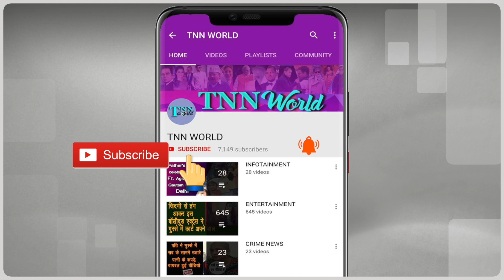What Muslims Think About Ram Mandir | Muslim Heart Touching Video On Ram Mandir | TNN WORLD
Supreme Court Finishes Hearing Arguments by All Parties, Reserves Judgment .
So our team went to the Muslim Community  and asked if they are gonna welcome the court verdict and also their opinion on this matter .

Must watch public reaction on Ram Mandir .

Anchor- Minu Verma
Camera- Balvinder